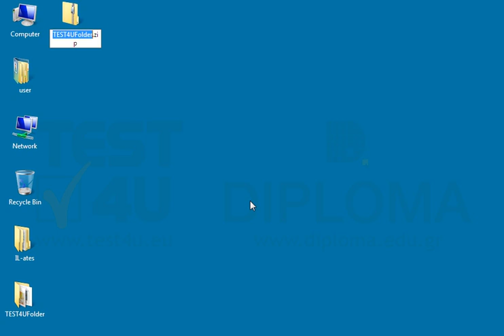Compress both the TEST4UFolder folder and its contents appearing on your desktop, into a file...